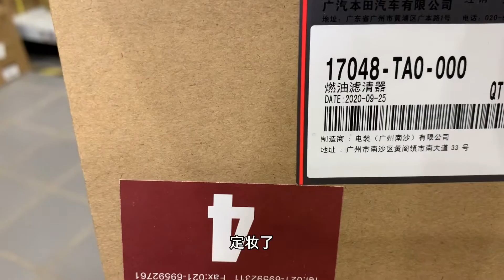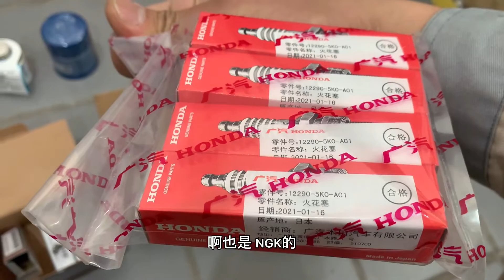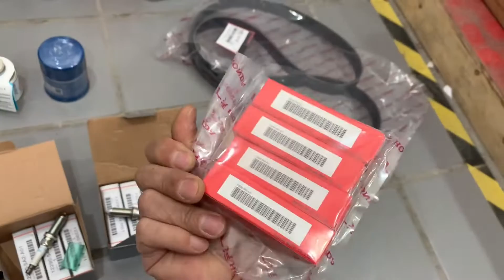本田保养件 如何选择 更换周期 大结局